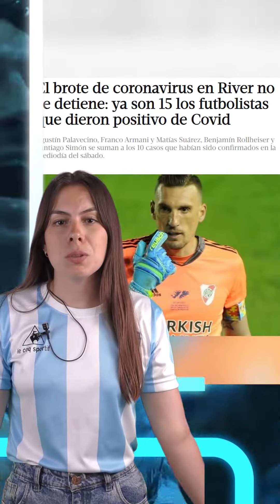Lado B de la Selección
Por qué somos campeones del Mundo: el efecto mariposa